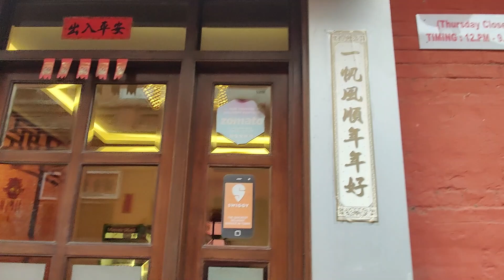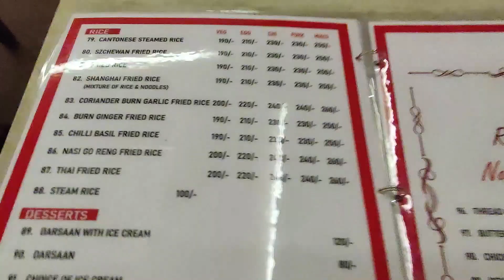Sei Vui Restaurant | Authentic Genuine Chinese Restaurant in Kolkata | Location, Timing, Menu Card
Sei Vui Restaurant is a well known authentic genuine chinese restaurant in Kolkata. It is located near Central Metro Station, Tiretti Bazar, Kolkata. The restaurant offers a variety of delicious dishes cooked with a unique blend of herbs and spices with unique chinese names.

ADDRESS:
17, Black Burn Lane, opposite Telephone Exchange,
Terita Bazar, Poddar Court, Tiretti, Kolkata 700073.